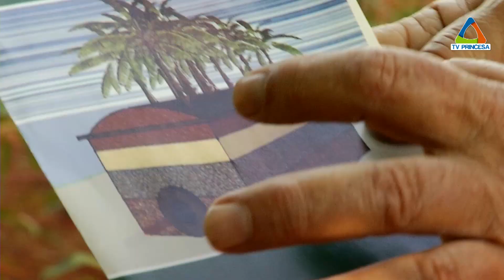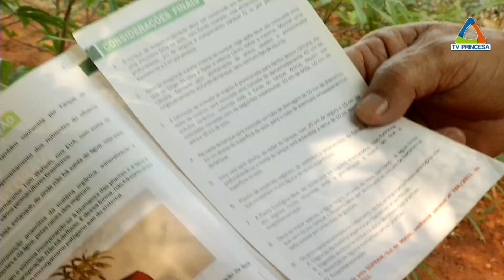(JC 05/04/19) Emater contribui com modelos de fossas considerados ecológicos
A Emater – Empresa de Assistência Técnica e Extensão Rural de Minas Gerais – tem como missão auxiliar o homem do campo a produzir mais e melhor. Mas, por outro lado, o objetivo também é garantir a evolução da qualidade de vida das famílias que vivem na zona rural. Em Varginha e região, a Emater está contribuindo para a substituição de fossas tradicionais por modelos chamados ecológicos.